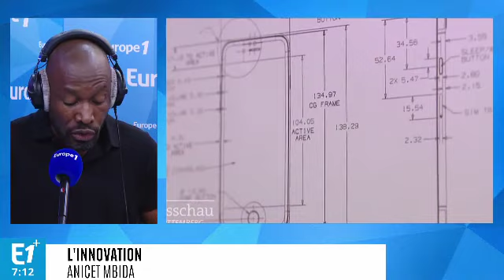Une coque "airbag" pour protéger son téléphone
Anicet Mbida nous offre chaque matin ce qui se fait de mieux en matière d'innovation.